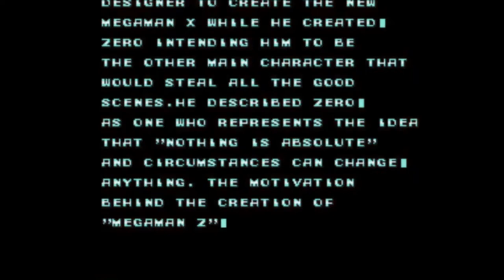MEGAMAN X (MEGAMAN Z HACK MOD) "Sessão Fast Play" - SNE9X EMULADOR